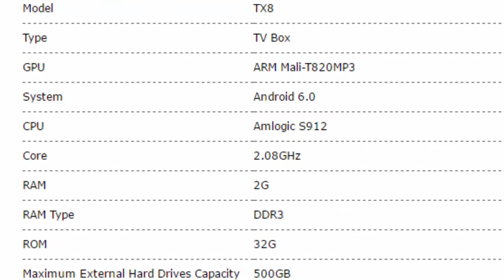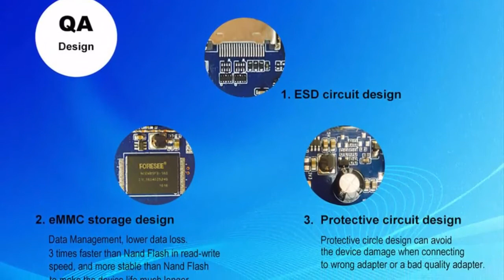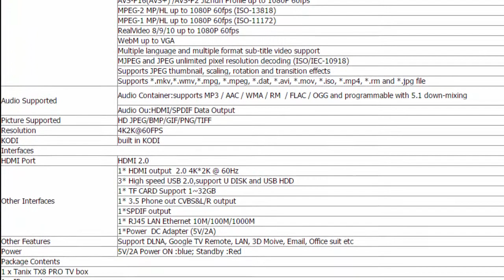Tanix TX8 Amlogic S912 Octa Core. 2GB RAM 32GB ROM TV Box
Tanix TX8 Android 6.0 TV BOX / Mini PC Amlogic S912 Octa Core

Модель: TX8
Тип: TV Box
Процессор: Amlogic S912, 2,0 ГГц, 64-разрядный Octa Core ARM Cortex-A53
GPU: ARM Mali-820MP3 750 МГц +
Оперативная память: 2G DDRIII
ROM: 32G EMMC
Операционная система: Android 6.0
Ethernet: RJ45 Ethernet порт
WIFI: 802.1.1 б / г / п переменного тока (2.4G + 5.8G)
Видео Decode: 4K @ 60fps, H.265
Размер продукта (Д х Ш х В): 10,80 х 10,80 х 1,90 см / 4,25 х 4,25 х 0,75 дюйма
Комплект поставки: 1 х tx8 tv box, 1 х пульт дистанционного управления, 1 х HDMI кабель, 1 адаптер питания х, 1 х Английский Руководство